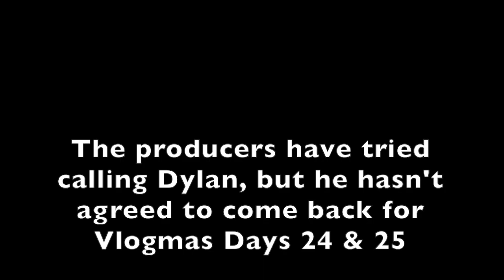Dylan Left Angry | Vlogmas Day 23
VLOGMAS DAY 23 Friends begin to fued while trying to finish out the Christmas season.